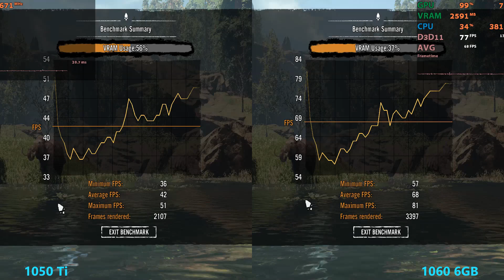1050 ti vs Gtx 1060 Which gpu is worth pairing i5 8400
Gtx 1050ti 4gb vs gtx 1060 6gb which is best for i5 8400 ?   Side by side comparison. Asus Expedition 1050ti & zotac 1060 mini.

Tested in 14 Games @ high - very high settings, 1920x1080 resolution

Arma 3  00:01
Assassin's Creed  Unity  00:35
Battlefield 1   01:05
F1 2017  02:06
Far Cry Primal  02:35
Grand Theft Auto V 03:08
Hellblade  Senua's Sacrifice 04:04
Rise of the Tomb Raider 04:32
Sniper Elite 4 (DX12)  05:35
The Evil Within 2   06:02
The Witcher 3     06:23
Titanfall 2    07:02
Tom Clancy's Ghost Recon  Wildlands  07:31
Tom Clancy's Rainbow Six  Siege    07:55

Shown Monitoring of - cpu usage, 8400 core clock, gpu usage, frametime, framerate, temperature, average fps

 Windows 10 build  - latest update
Intel core i5 8400 8th generation  all core turbo clock - 3.8- 3.9 ghz
h55 aio cpu  cooler,
Gigabyte Z370m d3h motherboard socket 1151 - intel 8400
ASUS Expedition GeForce GTX 1050Ti 4GB GDDR5 OC Edition
Zotac gtx 1060 6 GB mini edition
8 GB x 2 - 3200 mhz ddr4 RAM  -  hyperx predator